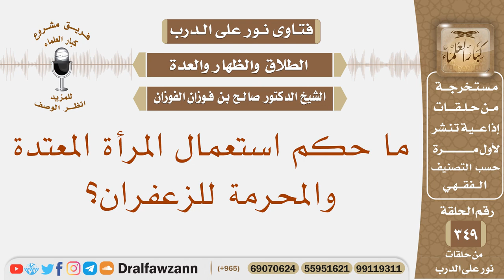ما حكم استعمال المرأة المعتدة والمحرمة للزعفران؟ الشيخ صالح بن فوزان الفوزان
نص السؤال: ما حكم استعمال المرأة المعتدة والمحرمة للزعفران؟
السيرة الذاتية :
للاشتراك في قناة الشيخ صالح الفوزان

رئيس الفريق
لمشروع كبار العلماء